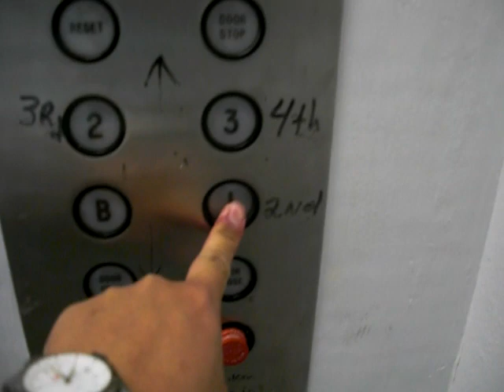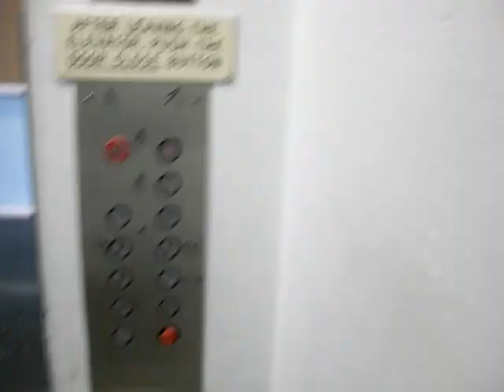Dover Freight Elevator at Engineering Computer Science Building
Riding the freight elevator at the Engineering Computer Science Building at University of Texas at Dallas. Sorry, I cannot go to the basement even if the basement button works because it is a restricted area served for the university maintenance people and restricted to engineering students and staff.